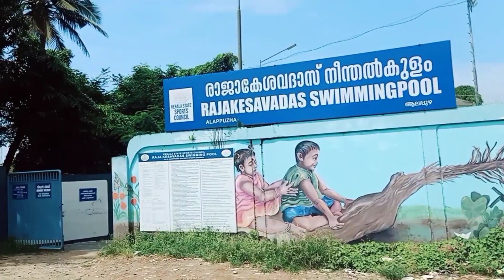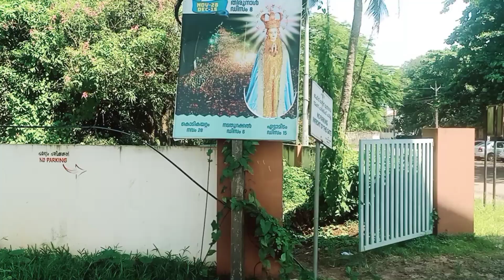Kerala का सबसे खूबसूरत Beach 💞 | Alleppey Beach Kerala | beach in Kerala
Alappuzha Beach is a beach in Alappuzha town and a tourist attraction in Kerala, India. Beach has an old pier which extend to sea is over 150 years old. Alappuzha beach host many events annually like Alappuzha beach festival, Sand art festival and many more.

kerala houseboat
kerala munnar
alleppey tourist places
alleppey tourist places kayaking
alleppey
alleppey beach